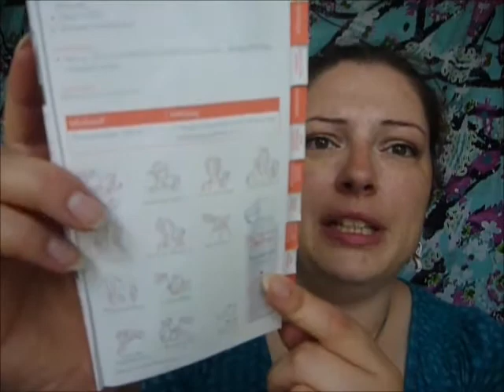Avène Thermalwasserspray [Review] und was ich momentan nutze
+++Öffne mich+++

Heute stelle ich euch mal das Thermalwasserspray von Avène vor. Ausserdem zeige ich euch noch, was ich sonst momentan benutze! Das Spray wurde mir kostenlos von Avène zum testen zur Verfügung gestellt.

Are you pinterested?